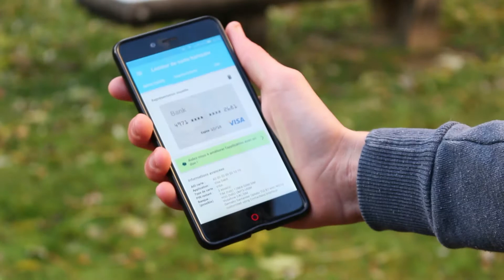Vidéo Publicitaire - Volencarte